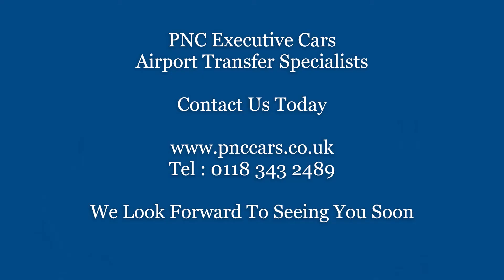PNC Executive Cars | Reading Airport Car | Lower Earley Airport Transfer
Welcome to PNC Executive Cars sit back and be chauffeur driven for a great rate.

An important bit of your journey - it is a reliable, stress-free and safe airport transfer. Luckily, you know where you can book this service at a sensible price. We guarantee that you will be satisfied!

24/7 Online | Instant Quote | Fixed Price Bookings | No Surge Price | Multiple Secure Payment System | Independent Feedback | 100% Customer Satisfaction Guaranteed | 5 Star Service | Airport Transfers | Limo Hire | Limousine Services | Booked Hire Services | Hire Car Services | Chauffeur Services UK wide.

PNC Executive Cars is the safest way to begin your business trip or holiday in the UK. By filling in a simple form it is possible to reserve a car and be met at the airport with your name on a placard already knowing the cost of your journey.

We have an extensive selection of luxury car brands to choose from. Mercedes E Class, S Class, V Class, BMW 7 Series, Jaguar XJ & Jaguar XF.

We pride ourselves on making life easier for our clients.

We offer a car service for all occasion's.